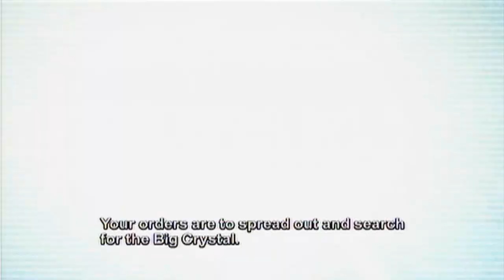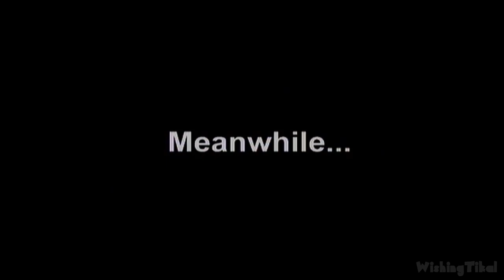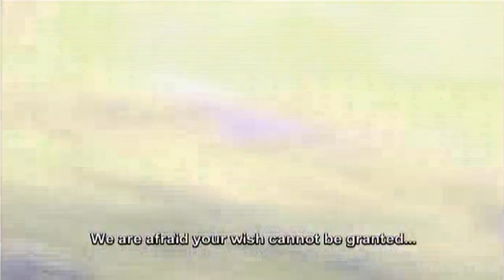Blinx 2: Masters of Time & Space Walkthrough Part 1 (XBOX)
Blinx 2 Walkthrough Part 1 for Xbox. Playing the full game and showing the player how to  complete all missions & objectives for educational and entertainment purposes. Played, recorded and edited by myself for my own channel. Edited to remove loadings to offer a smooth watch.